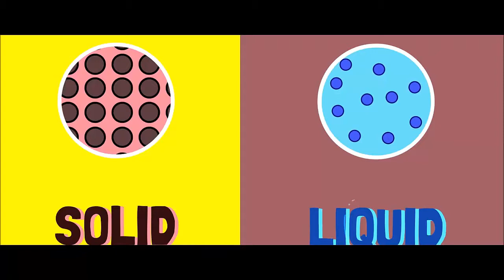PHASE TRANSITION - 9TH STD SCIENCE - SCERT SYLLABUS 2018